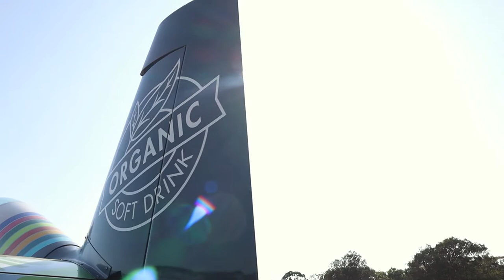Matt Hall - Joyflight Promo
A short promotional Joyflight video I created for Matt Hall, Australia's only Red Bull Air Race pilot. Enjoy :)